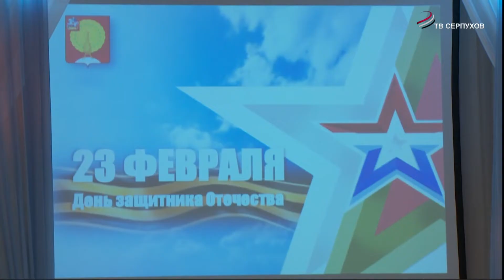Дмитрий Жариков поздравил военных с Днем Защитника Отечества